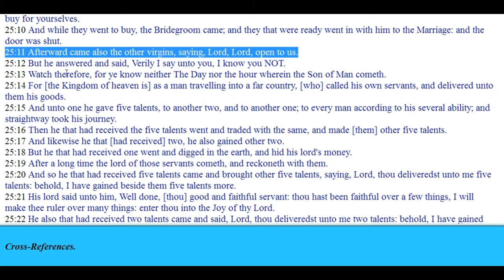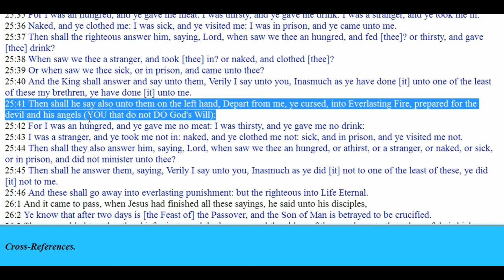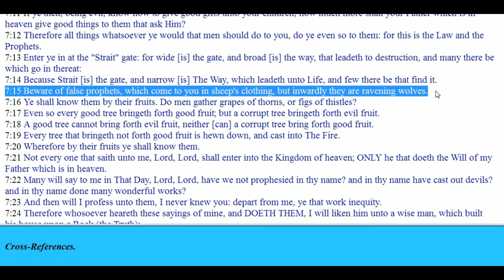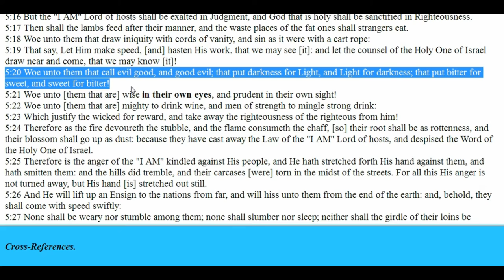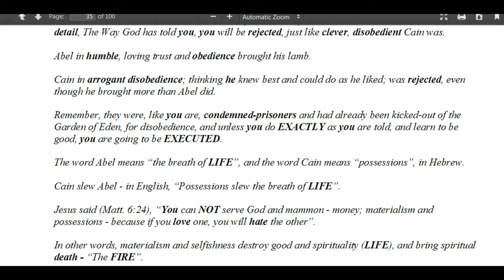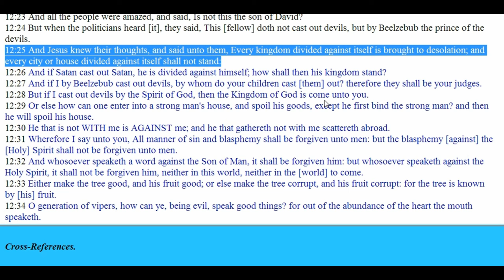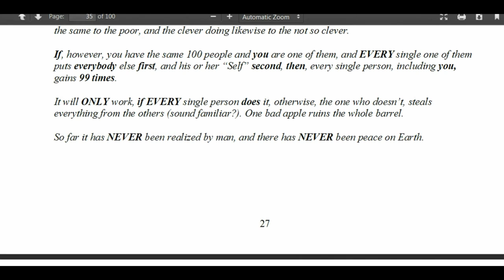20 - The Way Home or Face the Fire Chapter 4 Part 4 Cain and Able - The Truth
The returning to God’s Laws (The 12 Commandments & The Torah) is the only way for humanity to survive The Fire of Gods Judgement.

If "good" people do nothing to stop evil on this planet, God will see them as His enemy, and will not be saved from the fire of final judgment no matter what well meaning priests, pastors, preachers rabbis, imams may tell you.

Are you doing God’s Will, or man’s/Satan's (serving Self, making money and paying taxes to Satan's Beast System)?

Humble the Self to read, believe, then serve ONLY God.  1st Commandment.  It is the ONLY Way.

This is the ONLY WAY to defeat the New World Order that is guaranteed to work.

Peace.

It is recommended that people print these documents for the future in the event of internet censoring, or worse, electric grid failure due to a CME or EMP.

The Way home or face  The Fire (free book on PDF)